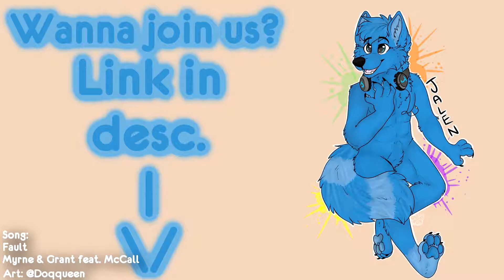THE MALVIES CATACOMBS | Let's Play SBCG4AP Episode 4 Part 4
With our mystery built up, it's time to find our guys. Our missing person solver, who isn't who we think, and our nemesis... PERDUCCI!!!